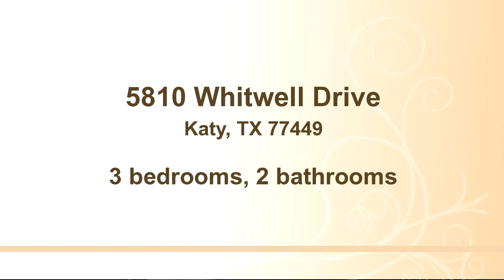Property for sale - 5810 Whitwell Drive, Katy, TX 77449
Bedrooms: 3
Bathrooms: 2 bathrooms
Square Feet: 1270
Price: $95,000

10/26/2015 10:43:01 am

Last modified: